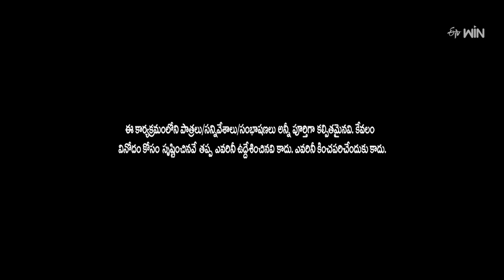Venky Monkies & Thagubothu Ramesh Performance | Jabardasth | 14th March 2024 | ETV Telugu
Venky Monkeys and Thagubothu Ramesh's team come onto the stage with a hilarious skit and entertain the judges with their performance.